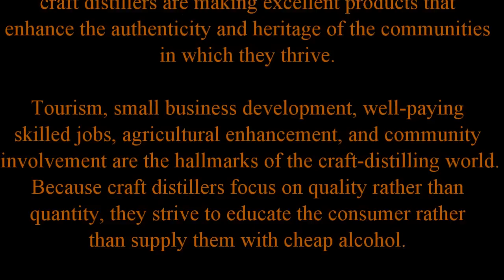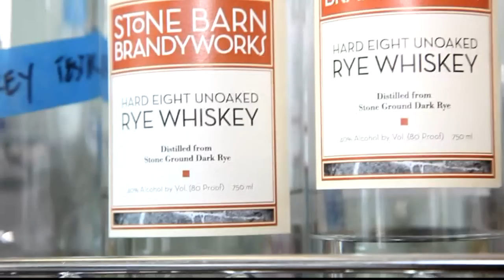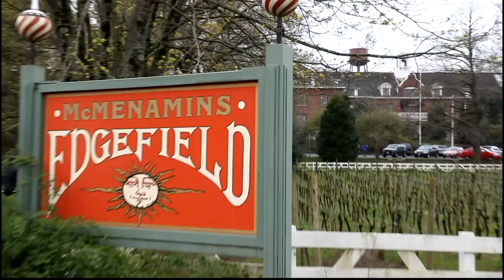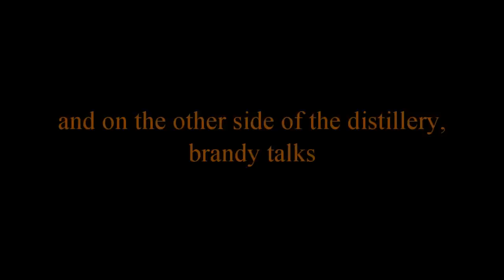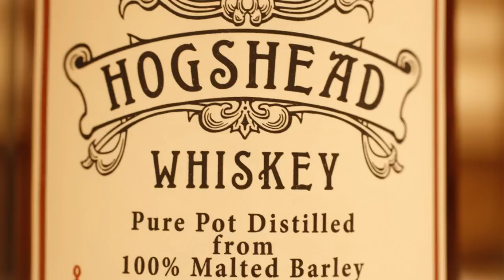American Distilling Institute 1 of 2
the 8th ADI annual Conference in Portland, Oregon, April 2011